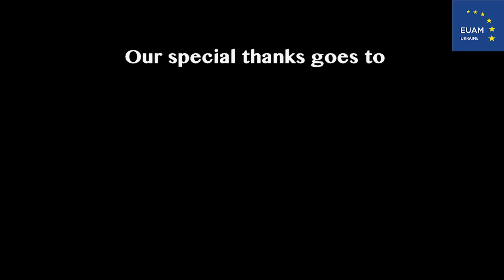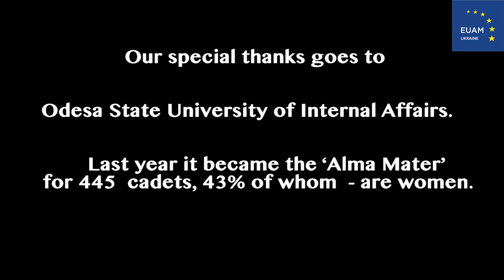Heike Kottmann, EUAM Adviser/Trainer on Criminal Investigations (Odesa)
Have you met Heike? She is an investigator from Germany, currently working as an EUAM Advisor in Odesa.  She explains what it feels like to wear men’s protection gear whilst serving as one of the first women in a Riot Unit in Germany.

Heike is not alone. Women are an integral part of the civilian security sector and their work is crucial
to make it accountable, efficient and trusted.